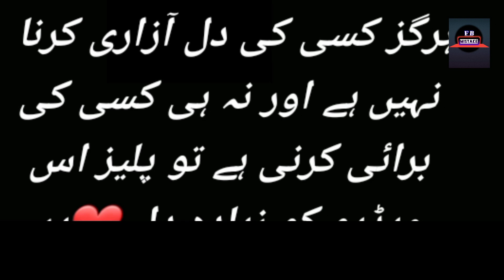Tere Aany Se Episode 34 - Mistakes - Tere Aany Se Episode 35 Teaser - Geotv Drama - 23 April 2023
Tere Aany Se Episode 34 - Mistakes - Tere Aany Se Episode 35 Teaser - Geotv Drama

Writer: Samra Bukhari Director: Zaishan Ahmed
Producers: Abdullah Kadwani & Asad Qureshi Production House: 7T Coin Entertainment

Cast : Komal Meer Muneeb Butt Salman Shahid Shamim Hilali Mehmood Aslam Sidra Niazi Ali Khan Sadaf Aashan Saleem Mairaj Zainab Qayyum Lubna Mani Sakina Harmeen Ayat Arif Hira Somorro Sami Zain Afzal Rashid Farooqui Aadi Inayat Aisha Khan Khushi Chanda Mujtaba